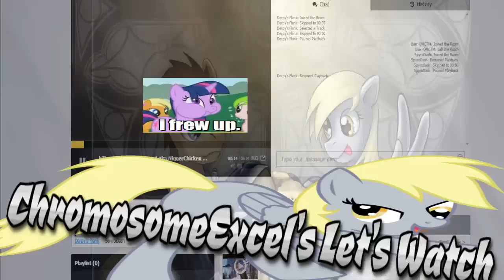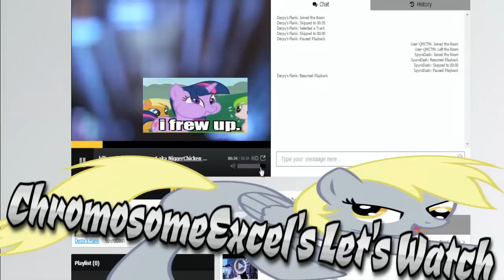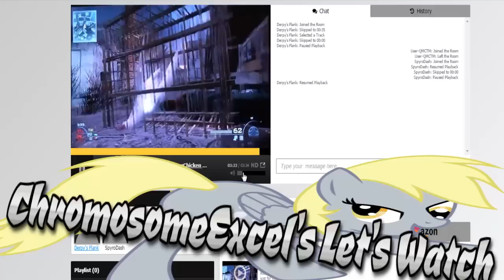ChromosomeExcel Let's Watch billy modern warfare.mp4 aka NiggerChicken for mod 2012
OMG!! It's like a MCDerpyDash 2.0